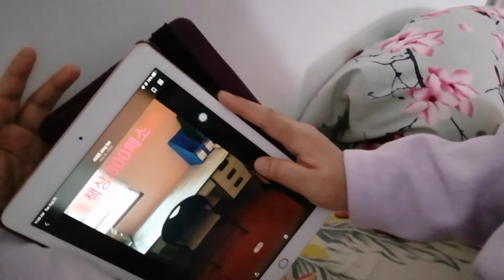Gisingin na si madam Para kumain 😄😄